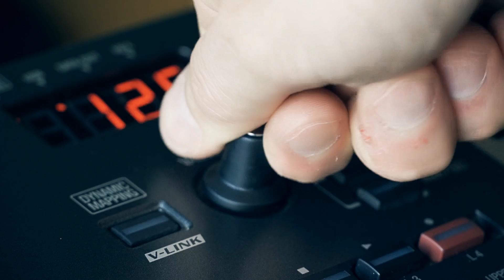Mortal Kombat - Reptile Theme (Distortion Flames Cover)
Hi there! Finally, I made this cover of one of my favourite soundtrack - Mortal Kombat of 1995.
Big thanks to Juno Reactor for this Masterpiece, this music really inspired me for a long time.